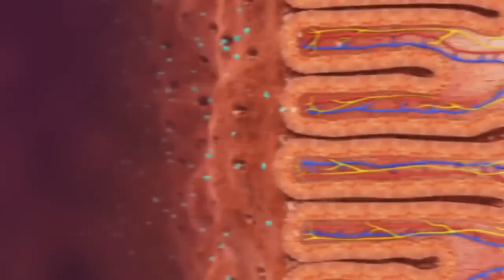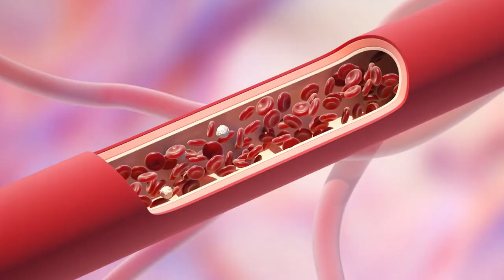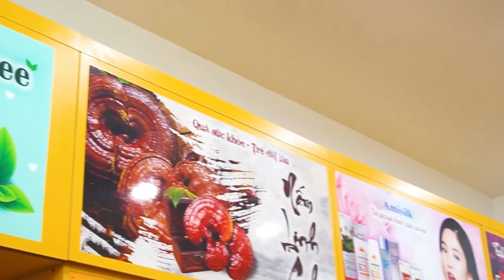Viên Đạm Hồng Sâm Nhung Hươu Hàn Quốc Có Tác Dụng Gì Trong Việc Phục Hồi Cơ Thể ? Koreashop24h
- Đặt Mua Viên Đạm Hồng Sâm Nhung Hươu Hàn Quốc tại
- Tác dụng của Viên Đạm Sâm Nhung Linh Chi Hàn Quốc
Tác dụng của sâm nhung giúp cho cơ thể của bạn có thể tăng cường sinh lực một cách nhanh chóng, thể lực, cũng như trí lực, bảo vệ gan khỏi những tác nhân độc hại từ môi trường bên ngoài và rượu, ngoài ra nhân sâm, nấm linh chi còn được biết đến với tác dụng ngăn ngừa ung thư chính vì thế mà viên sâm nhung linh chi cũng có công dụng như vậy, ngăn nhừa xơ vữa động mạch, chống mệt mỏi, chống stress, giảm căng thẳng lo lắng.
Nhờ có viên hồng sâm linh chi nhung hươu giúp bồi bổ cơ thể, giúp cho hệ tiêu hóa vận hành bình thường, ổn định giúp bạn có thể cảm thấy ăn ngon miệng hơn và tim mạch hoạt động khỏe, tăng cường chức năng tạo máu và khả năng, hỗ trợ điều trị suy nhược thần kinh tim, huyết áp thấp, chứng mệt mỏi mãn kinh. Kháng viêm, kháng dị ứng, giải độc gan
Viên đạm sâm nhung linh chi giúp duy trì cho bạn làn da tươi trẻ, mềm mại, điều hòa và kích thích sự biến dưỡng của da, phòng ngừa mụn nhọt, chống rụng tóc
Sâm nhung linh chi cung cấp đầy đủ chất dinh dưỡng cho ngũ tạng, tái tạo tế bào mới điều chỉnh thể chất, điều chỉnh chức năng sinh lý, tăng cường hệ thống miễn dịch cho cơ thể, chống ung thư, bổ máu hoàn lực, chống lão hoá tăng cuờng sức đề kháng…
Đạm sâm hàn quốc giúp bồi bổ và nâng cao sức khoẻ rất nhanh cho người gầy, ốm, những người mới phẫu thuật.
sâm nhung  hàn quốc có tác dụng phục hồi cơ thể bị suy nhược, kích thích mọc tóc, tóc sẽ mượt hơn vì được nuôi dưỡng từ sâu bên trong, chữa các chứng kém ăn khó tiêu.
Viên đạm Hồng sâm nhung hươu Linh chi 120 viên nhờ có nhân sâm Hàn Quốc và nấm linh chi nên nó còn được biết đến với tác dụng thải độc nhanh, làm đẹp da ở cả nam và nữ biểu hiện là chống da sần ở đàn ông, khắc phục nám ở phụ nữ. Viên đạm sâm hàn quốc có tác dụng chống dị ứng, chống ngộ độc chì, các loại  kim loại nặng…
 Tác dụng của viên sâm nhung linh chi đối với người cao tuổi sản phẩm hỗ trợ điệu trị và phòng chống các chứng bệnh mà người có tuổi hay gặp như đi tiểu đêm, suy giảm thính lực, bị mất trí , đãng trí. Viên nang sâm nhung linh chi Hàn Quốc hỗ trợ tốt cho người tiền đình, chống xung huyết dạ dày, tá tràng…
Cách dùng viên Đạm sâm nhung linh chi hiệu quả
Ngày uống 2 đến 3 lần sâm nhung, mỗi lần 1-2 viên trước bữa ăn

Những người nên dùng viên sâm nhung linh chi
Sâm nhung Hàn Quốc rất tốt người già suy nhược hoặc những người đang trong thời gian điều trị bệnh
Viên sâm Hàn Quốc dùng cho gười mắc bệnh tim mạch; huyết áp; suy gan, thận
Người có hệ tiêu hóa kém,…
Người bị mệt mỏi, stress, căng thẳng trong công việc
Đặc biệt rất phù hợp cho phụ nữ bước sang tuổi 30 –  thời kỳ da dẻ bắt đầu bị lão hóa
0O0
Xem thêm tại đây:
0O0
0O0
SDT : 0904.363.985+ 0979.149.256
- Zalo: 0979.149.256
- Facebook : Siêu Thị Hàn Quốc – 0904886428